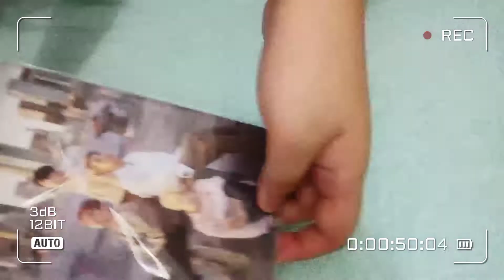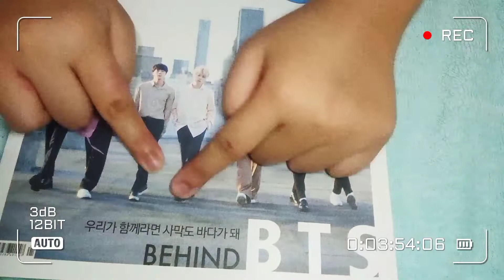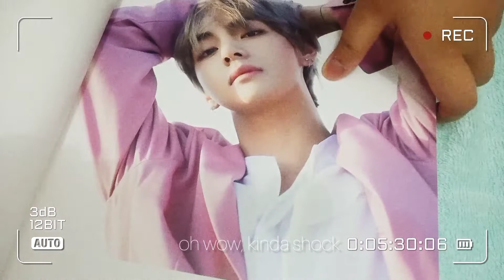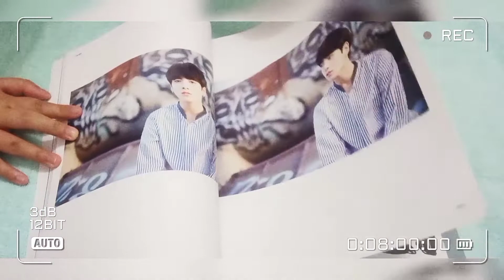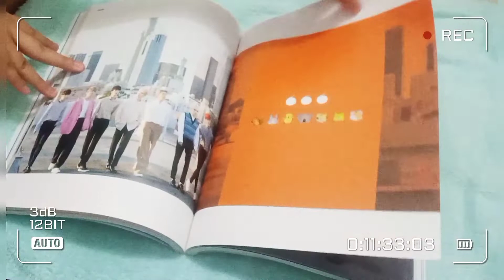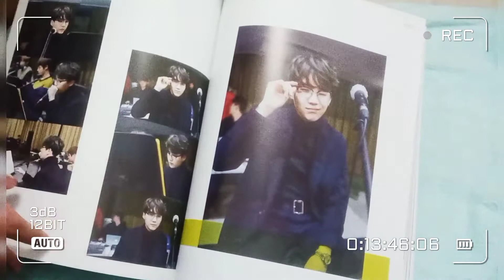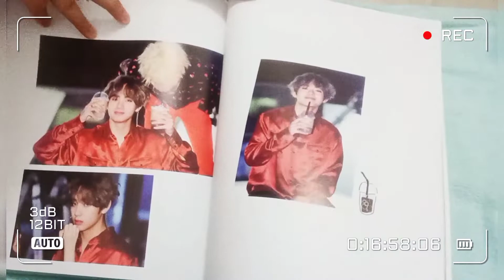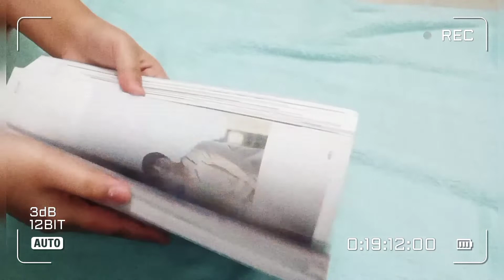BTS ASMR [Magazine Unboxing Sounds]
hello guys

today's video is a little bit different than usual, i will let you guys see the bts dispatch magazine.

there are tapping, paper sounds, also you can see the visual

First Time Doing ASMR With My Little Sister (at night)"